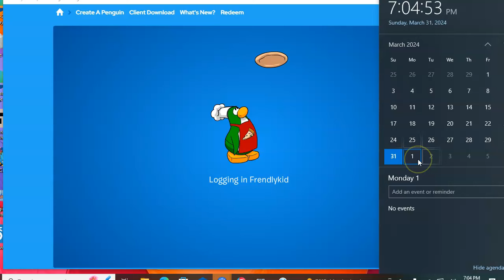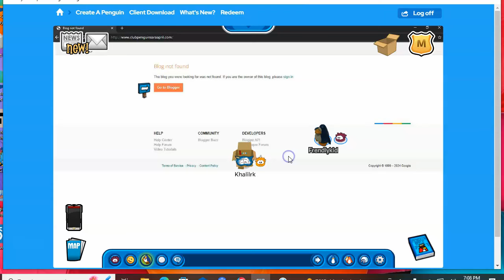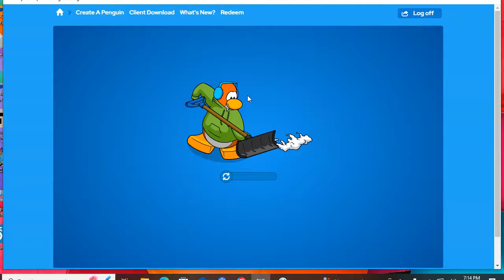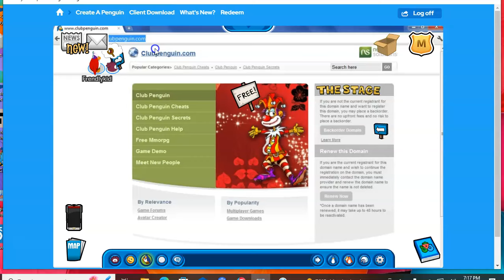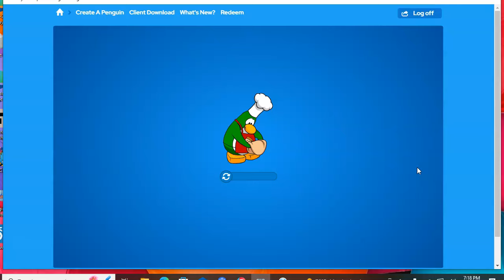Club Penguin Imaged Ep 98 April fools Party 2024 Mar 31 2024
I wanted To Say It Got Lost as  A april Fools Joke
Next:Apr 2!